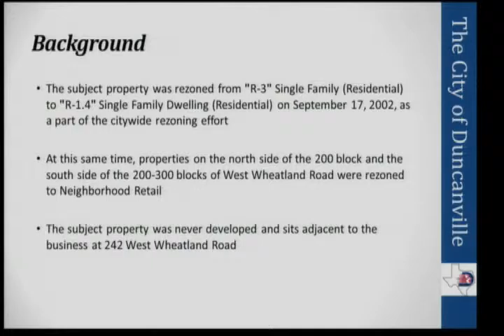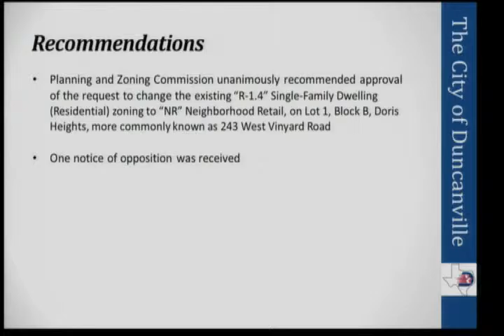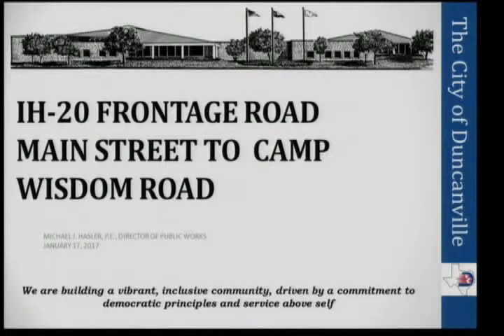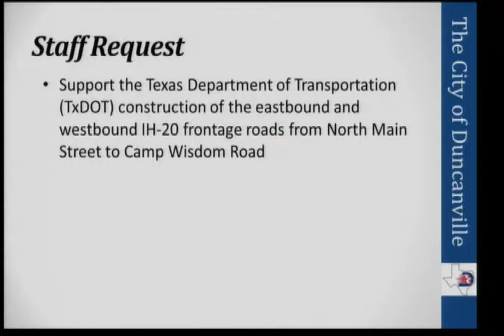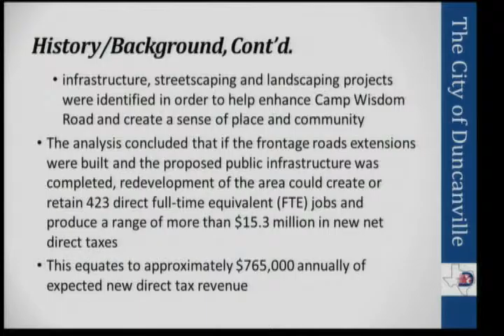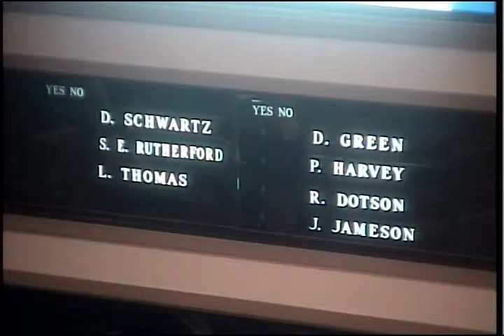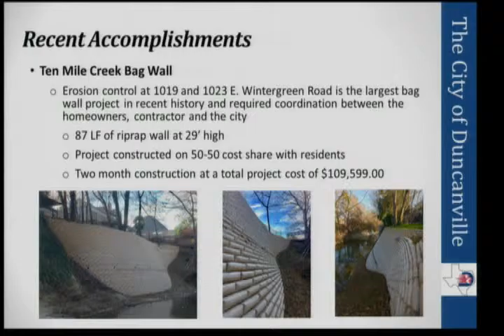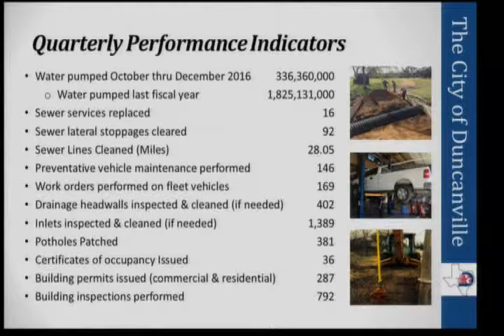City Council Meeting - January 17, 2017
City of Duncanville